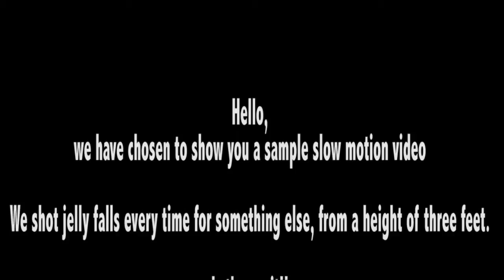slow motion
אנחנו צילמנו לכם סרטון המדבר על סלו מושן :)